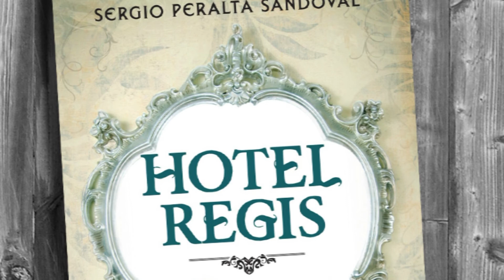Sergio Peralta se vende con "Hotel Regis"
Le dijimos a Sergio Peralta: “Tienes unos minutos para pensar en un comercial sobre tu propio libro”. Después grabamos el anuncio que ahora les mostramos. Esto es lo que se obtiene cuando un "Escritor se vende"…